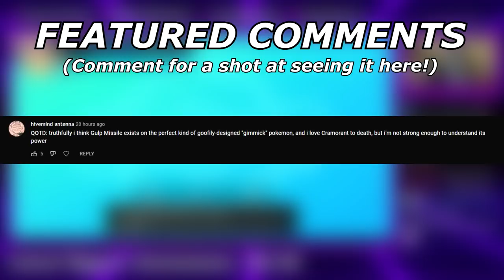SUPPORT VOLCARONA! | Pokemon Sword and Shield VGC 2022 Wi-Fi Battles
Today I showcase some battles from my last livestream! We face off against a cool XY team!

TIMESTAMPS:
0:00 - Special Groudon
11:39 -  XY Team

5. Download and install OBS Streamlabs with my